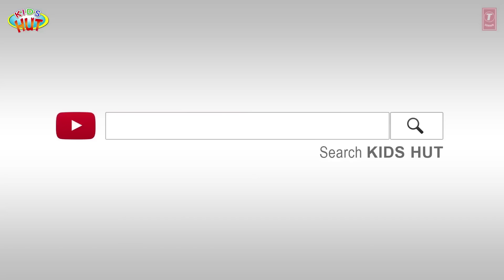The Twelve Dancing Princess Full Story In English || 12 DANCING PRINCESS - Kids Stories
Here, we are presenting "The Twelve Dancing Princess Full Story In English || Animated Story For Kids - Kids Stories" by KIDS HUT.

✿ Voice Credit: Tulsi Kumar ツ

✿‿✿ HELLO KIDS you are enjoying "The Twelve Dancing Princess Full Story In English || Animated Story For Kids - Kids Stories" by Kids Hut.